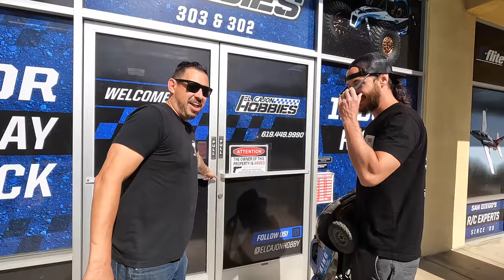We Got the Sickest Mini-RC ROCK CRAWLERS!